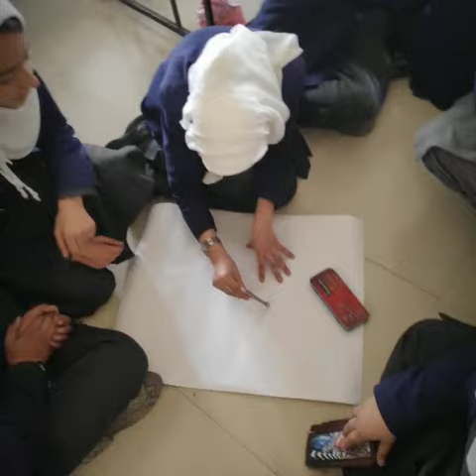Conservation of Water 2019 by Oxford Presentation School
Art competition: Conservation of Water
Oxford Presentation School